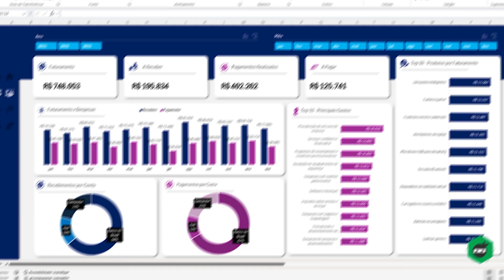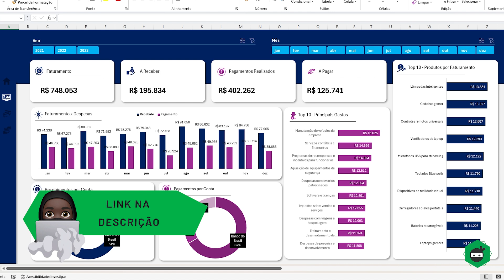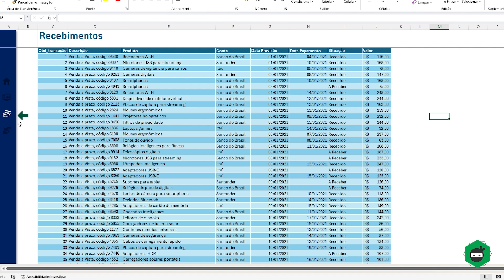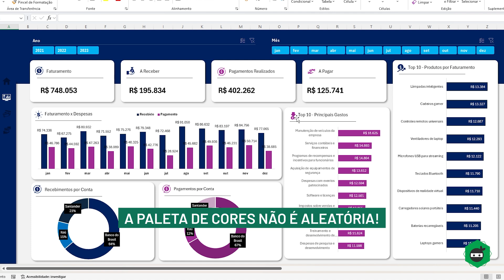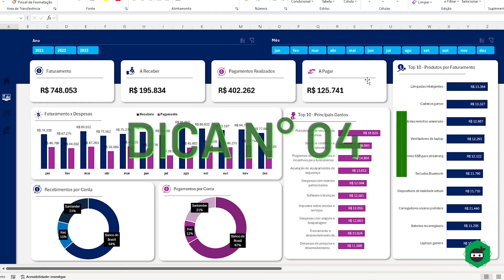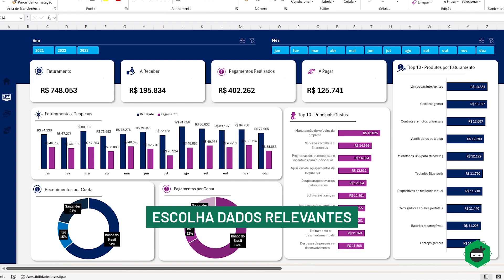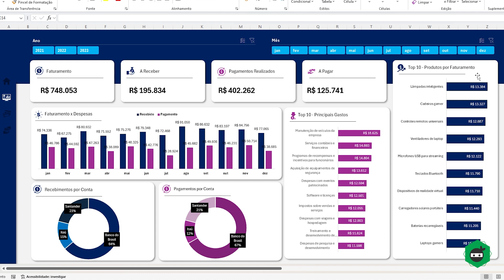5 Dicas Para Melhorar Seus DASHBOARDS no Excel [Passo a Passo]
5 Dicas Para Melhorar Seus DASHBOARDS no Excel [Passo a Passo]

Nesse vídeo, você vai aprender 5 dicas sensacionais para aprimorar o seu dashboard no Excel.

Entre as principais dicas, abordaremos a criação de uma capa, menu interativo, a escolha ícones e de cores apropriadas e a seleção dos melhores dados.

Assim, você terá um dashboard objetivo e visualmente atraente para quem estiver analisando as informações, facilitando a tomada das melhores decisões.

ÍNDICE:
00:01 – Introdução da Aula de Excel
01:13 – Faça uma Capa
01:57 – Menu Interativo
02:53 – Escolha as melhores cores
04:15 – Curso de Excel Completo
04:37 – Insira Ícones
05:40 – Escolha os melhores dados

5 Dicas Para Melhorar Seus DASHBOARDS no Excel [Passo a Passo]